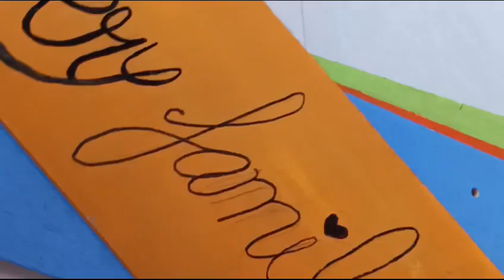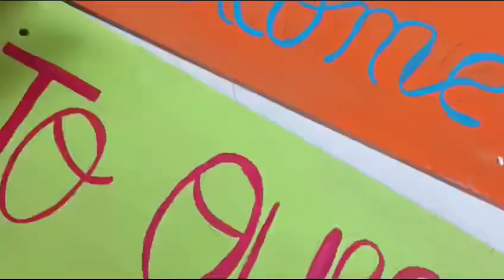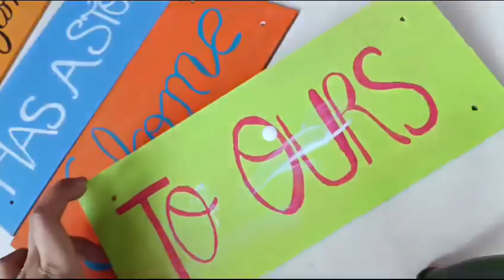DIY Wall Hanging Using Ply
We created Wall hanging using ply…
Don’t forget to watch our videos.